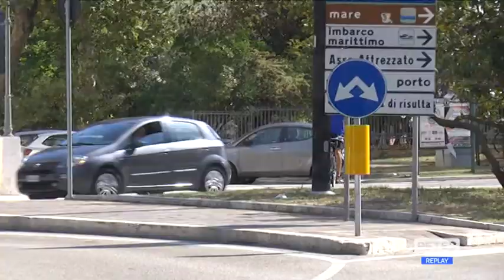Pescara - Conteggio bici per la mobilità sostenibile